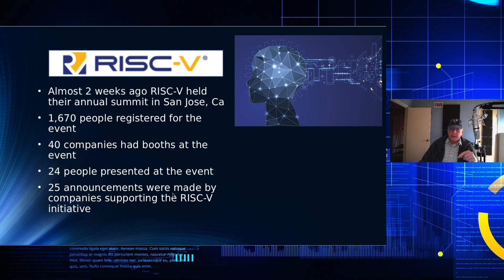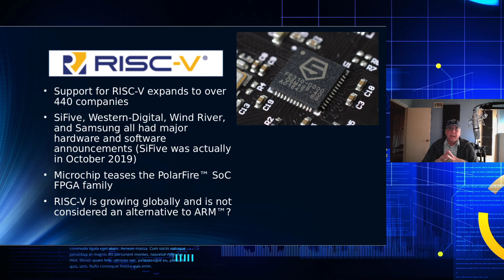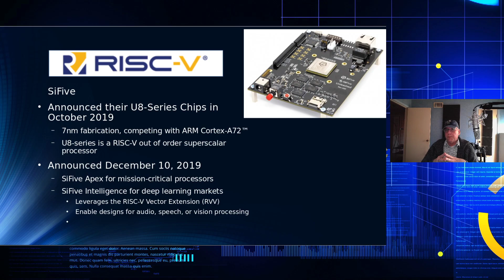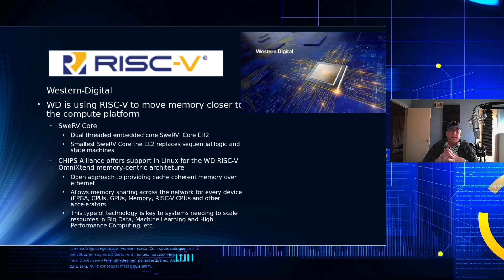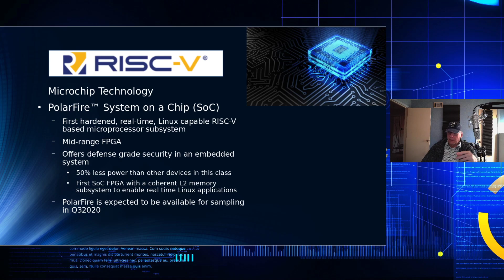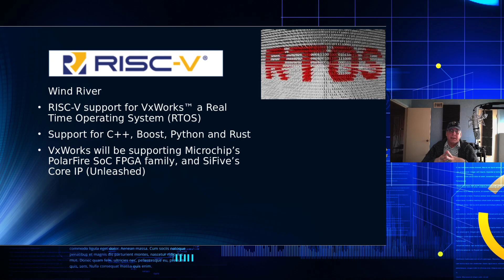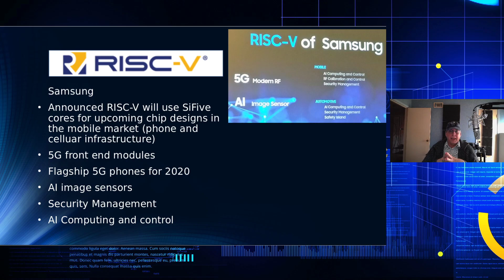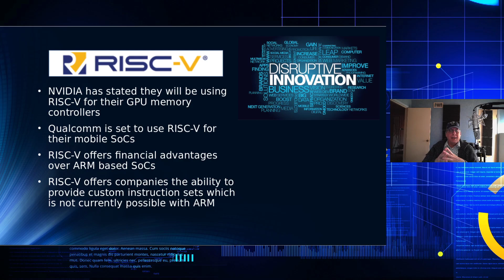RISC-V Summit Update Dec 2019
In this episode of the CyberGizmo we explore the RISC-V Summit held in San Jose in December 2019

Thank you Cathrine Lockwood for your email I sure appreciate it!